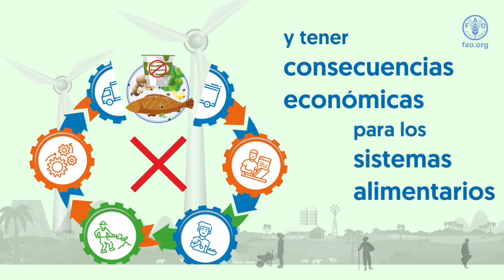Inocuidad de alimentos: Fraude alimentario y sus consecuencias para los sistemas agroalimentarios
Adicionar sustancias para enmascarar el sabor de un alimento, sustituir un ingrediente por otro o falsificar el nombre de una marca o un producto son ejemplos de fraude alimentario y pueden representar un alto riesgo para la salud. Es importante identificar un fraude alimentario y conocer su impacto negativo en la seguridad alimentaria y los sistemas agroalimentarios.